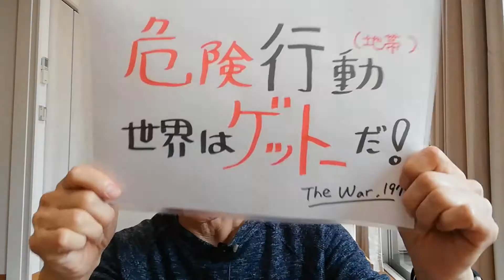危険地帯で生きのびようとするトラウマな人々【世界はゲットーだ】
【危険を求める人】高いところから身を乗り出したり、ヤクザに喧嘩を売ったり、覚せい剤に手を出したりする人がいます。それらの中の一部の人は【あえて危険な行動をすることで危険から回避できた体験】を得たいのです。なぜか？それはC-PTSDだからです。

動画の補足もあるテキストを配信しています。

ソレア心理カウンセリングセンター